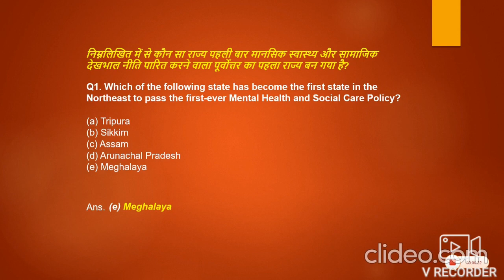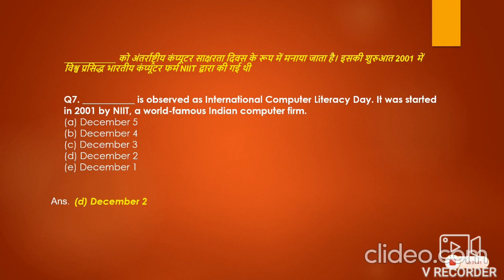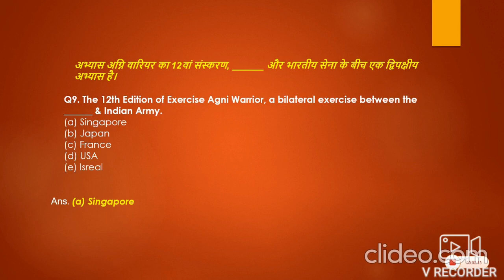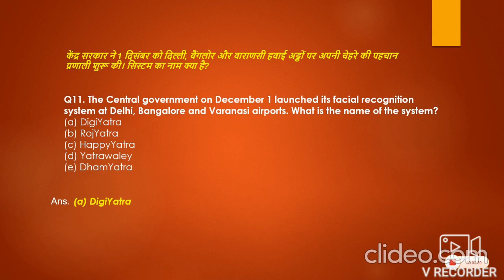December 1st week 11 Imp. current affairs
Dosto here it is a short video for current affairs for December 1st week as i promised.